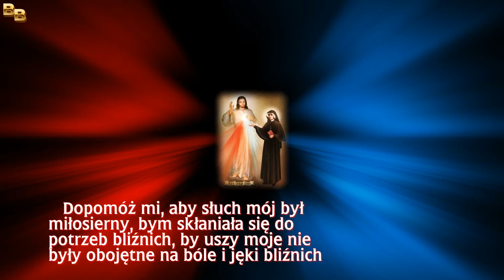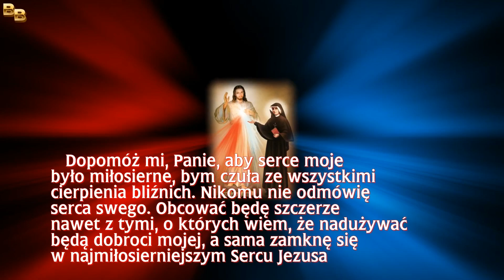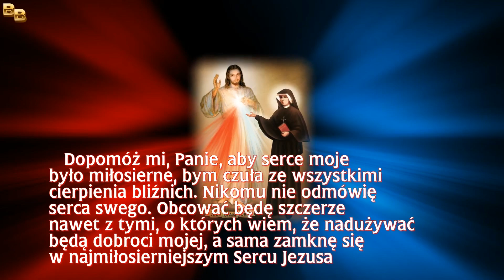Modlitwa świętej Faustyny o łaskę pełnienia miłosierdzia względem bliźnich